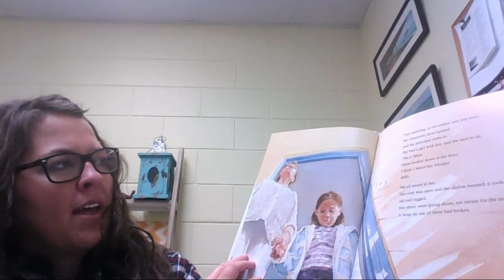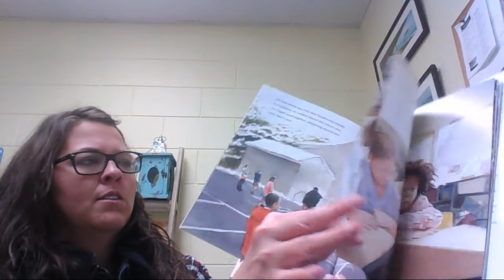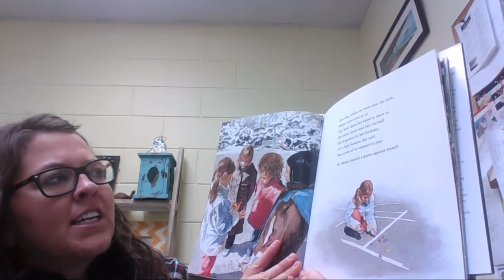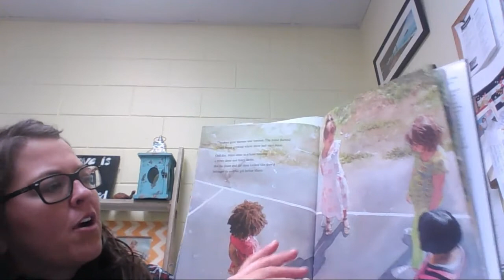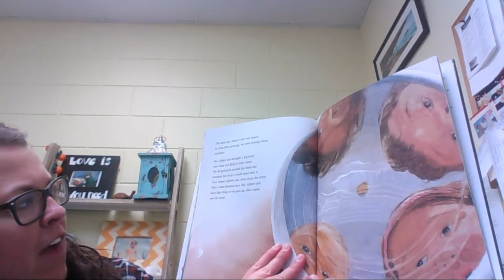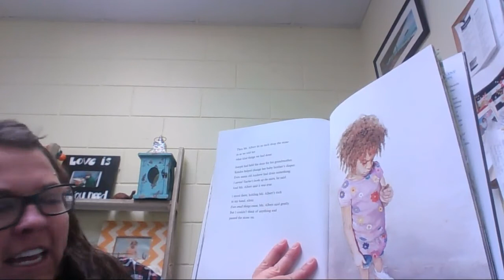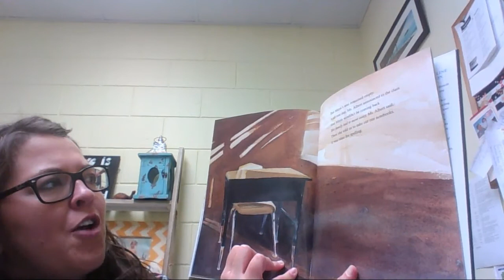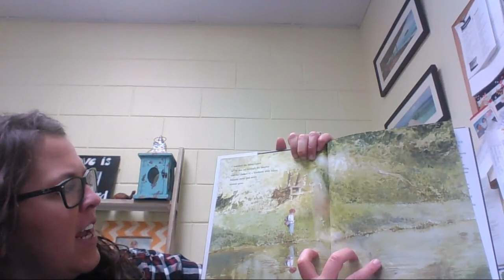Each Kindness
Smiley Elementary Counseling Department